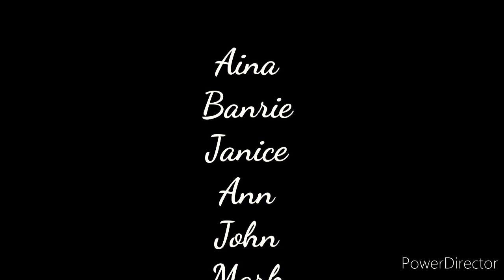BANANA BOAT RIDING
Boracay Highlight, 2017